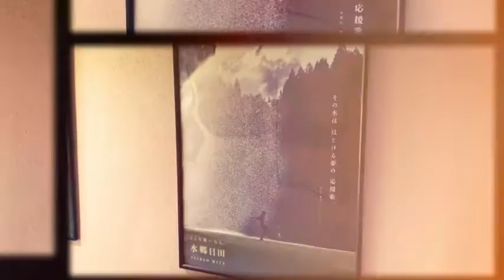日田温泉 亀山亭ホテル 8階にある観光ポスター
日田温泉 亀山亭ホテル 8階にある観光ポスターのご紹介です。